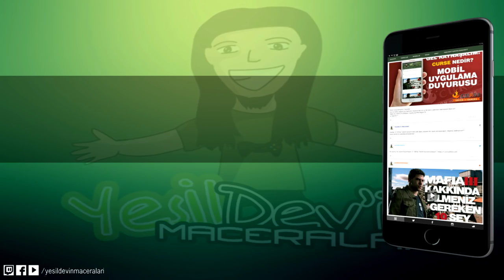RPG Bazlı Kart Oyunu Hex - Chronicles of Entrath